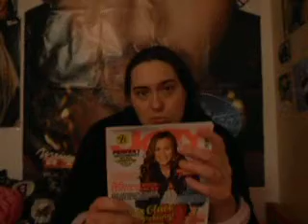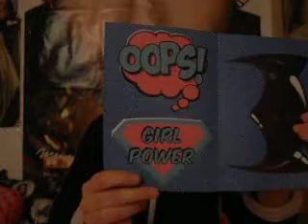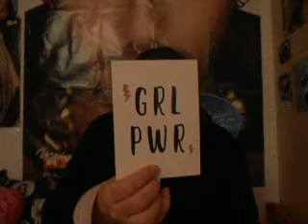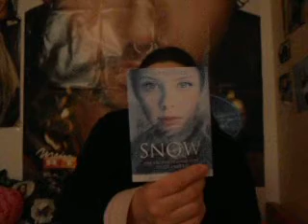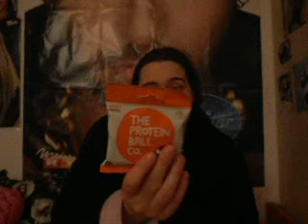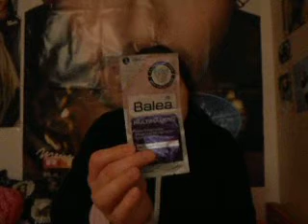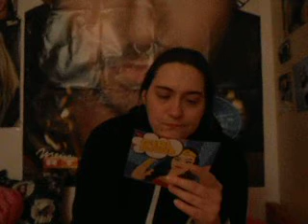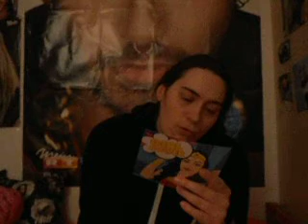Pink Box Oktober 2017 (meine letzte)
hier kommt wirklich mein letztes pink box Video.